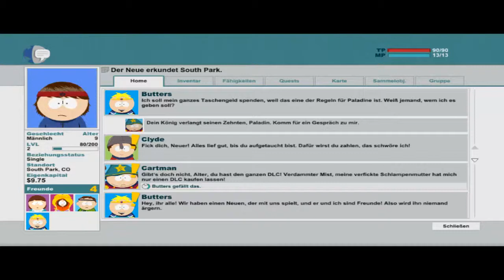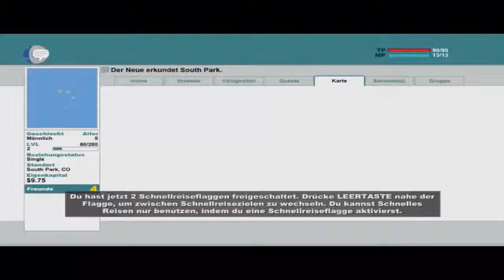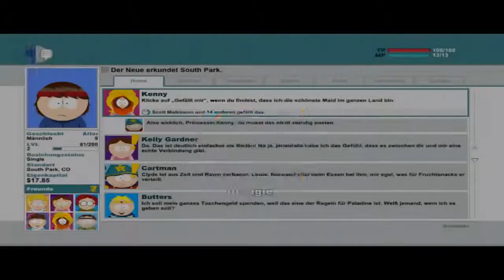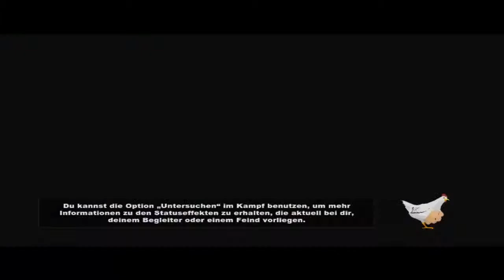Let's Play South Park Der Stab der Wahrheit #002 Auf der suche